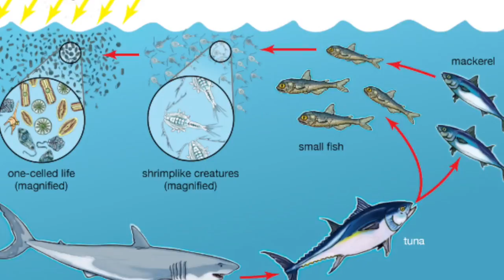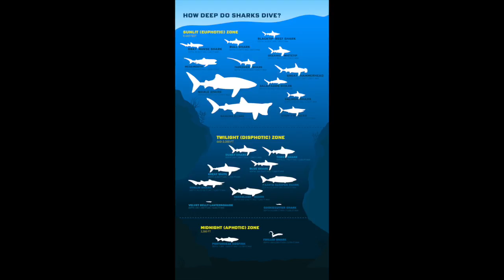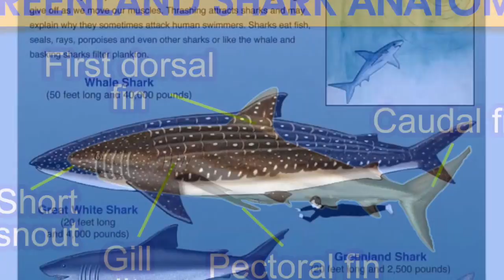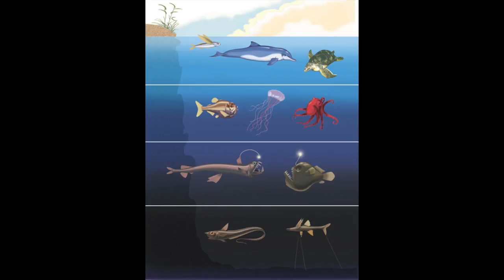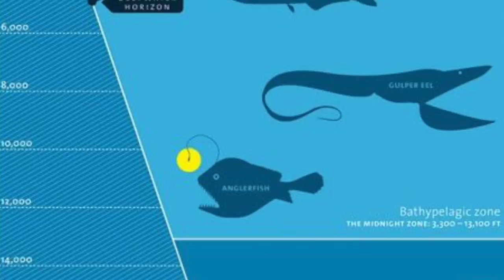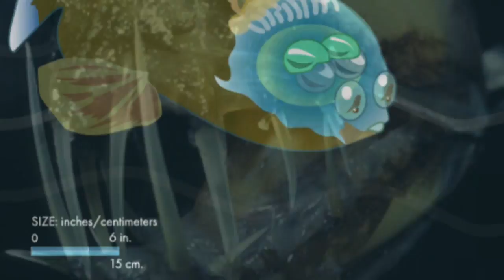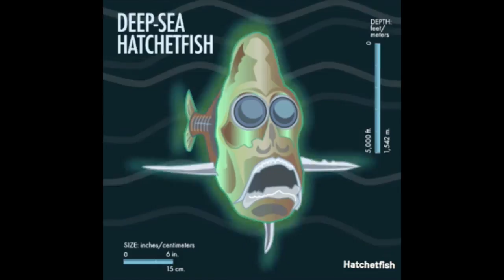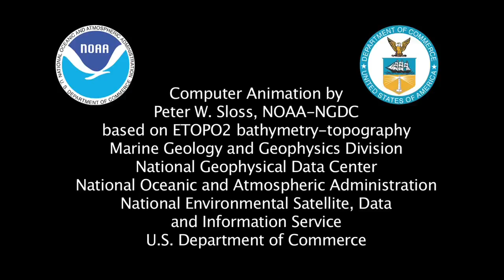Creepy Twilight Critters